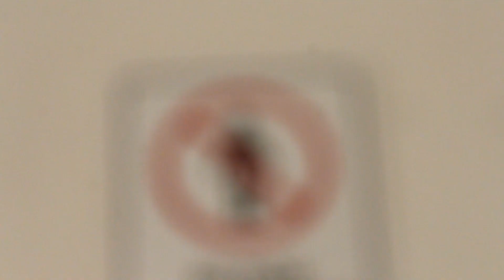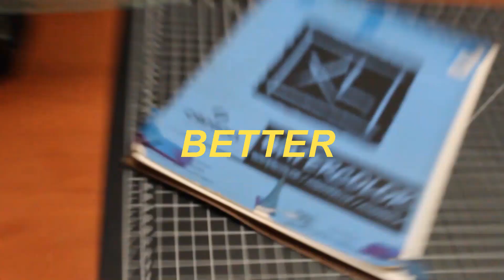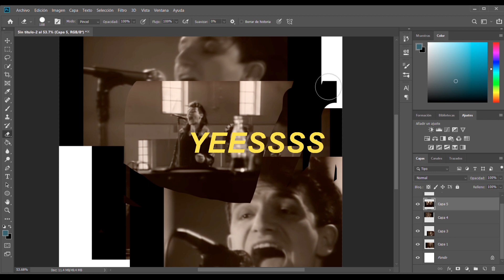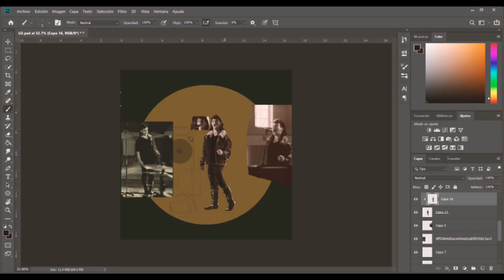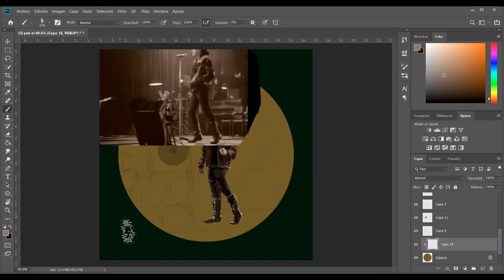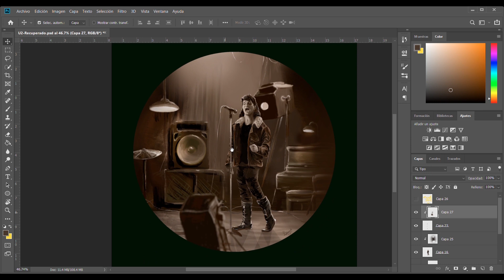HOW DO I DRAW DIGITALLY?! (ON PHOTOSHOP) wth/WACOM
On this time I made a digitall painting!! go check it out, the result its awesome!!!  ( ͡° ͜ʖ ͡°)

This video is inspired by Gawx Art, yeeees

$$ GET MY PINS and PAINTINGS $$

amazing work